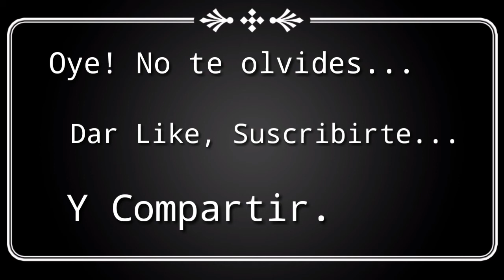Si, Se Vale... - Angel Rolón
Si, Se vale que en ocasiones quieras tomarte un tiempo, Un descanso o darte una Tregua... ¿Ésto para qué? Para Luego...

Recuerda que También puedes seguirme en mi cuenta de

  Cuidate y Nos Seguimos viendo.